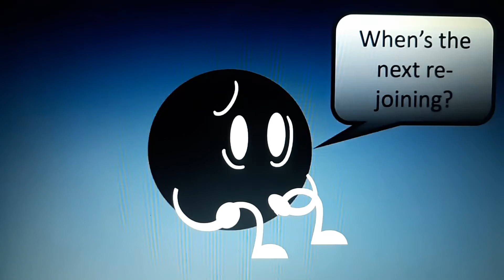Animatical Disaster Exclusive Episode 2